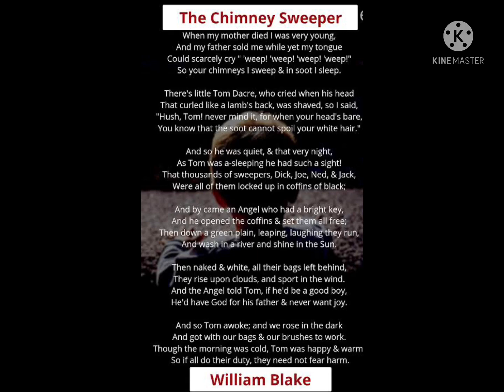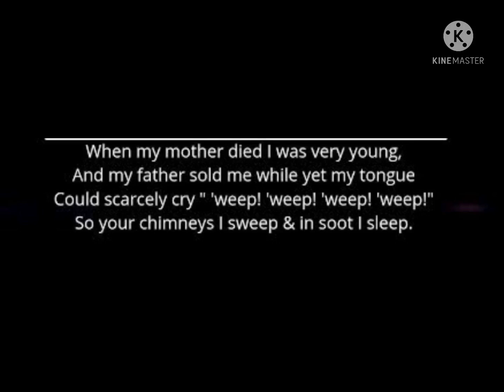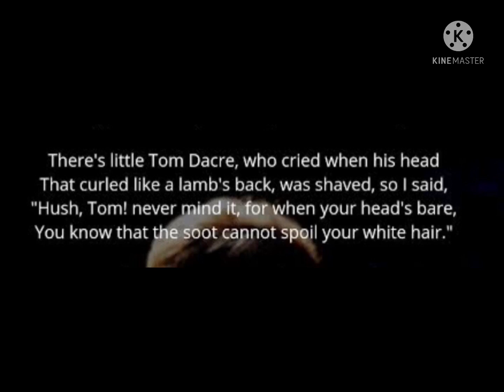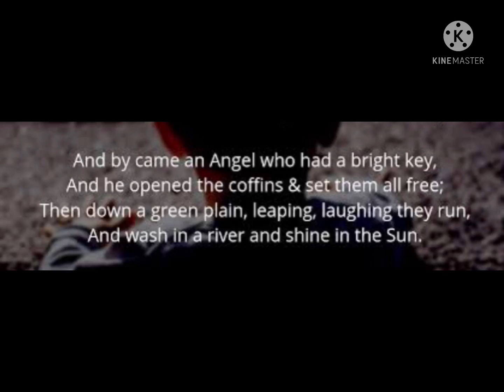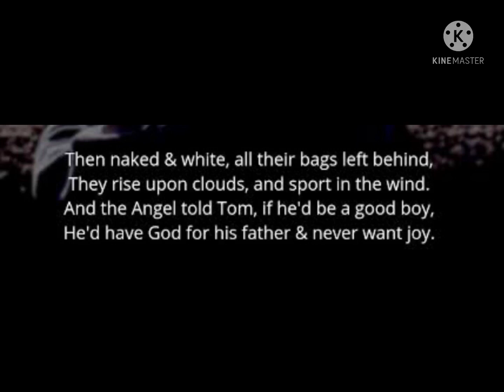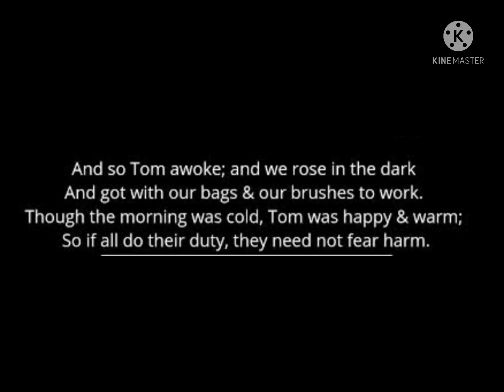What is the summary of chimney sweeper by William Blake?|Summary in Hindi|Analysis|explanation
What is the summary of chimney sweeper by William Blake?

Video highlights

What is the message of The Chimney Sweeper answer?
What is the name of the friend in The Chimney Sweeper?
What kind of poem is The Chimney Sweeper?
What is the meaning of a chimney sweep?
What does the angel represent in The Chimney Sweeper?
What is the mood of The Chimney Sweeper?
What is the main theme of the poem chimney sweeper?
What does chimney sweeper symbolize?
What would be the conclusion to the poem The Chimney Sweeper?
What was the dream of The Chimney Sweeper?
What did the angel promise Tom?
Why does Tom cry in The Chimney Sweeper?
Why was Tom happy and warm?
What was Tom Dacre's dream in The Chimney Sweeper?
The chimney sweeper William Blake in English and Hindi summary analysis and line by line
The chimney sweeper (songs of innocence)by William Blake summary and line by Line explanation
Summary and analysis of the poem the chimney sweeper by William blake